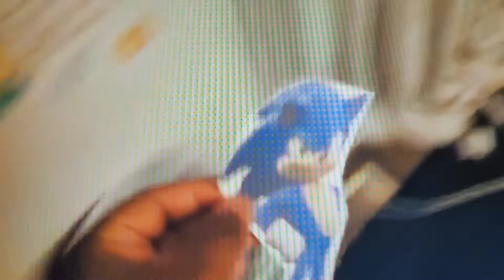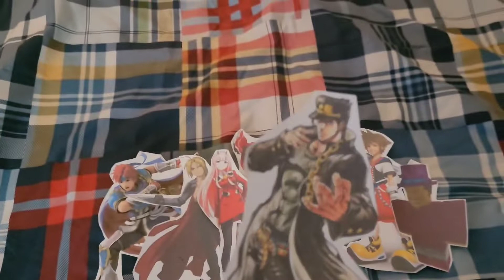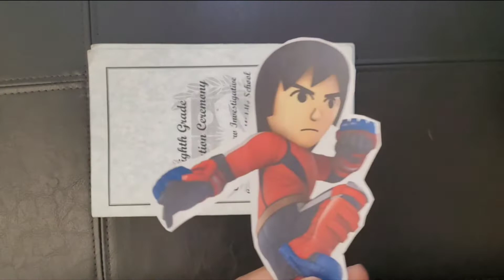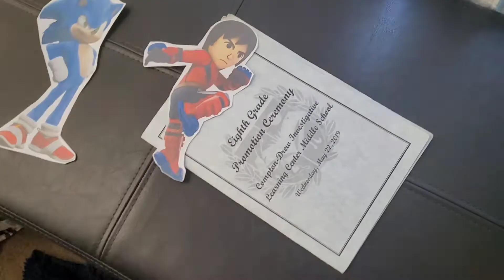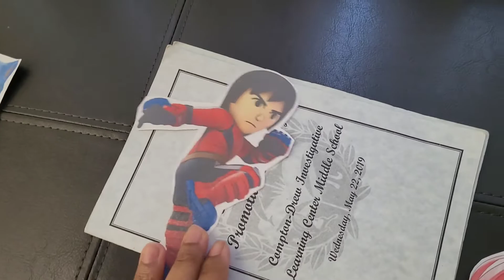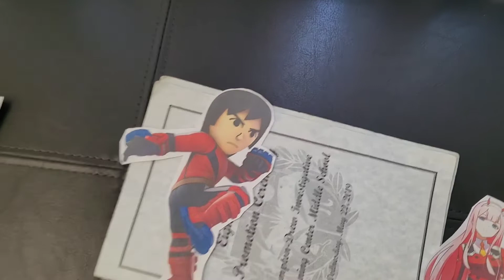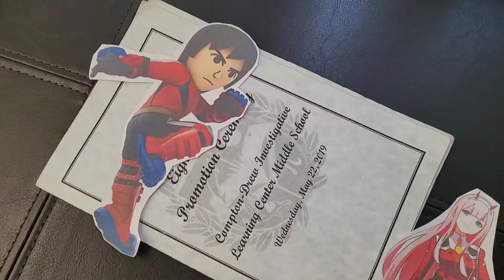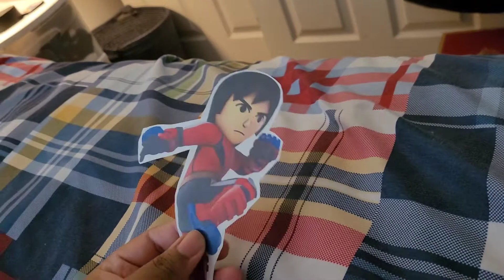Total Drama Paper Cartoon The Dark Side of the Island: (S20-E16)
Over Round or Throw